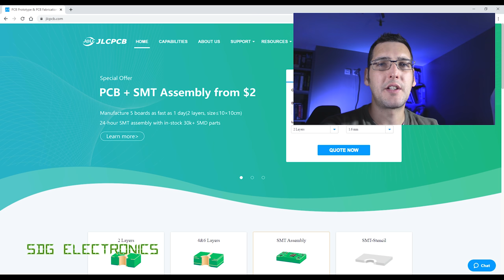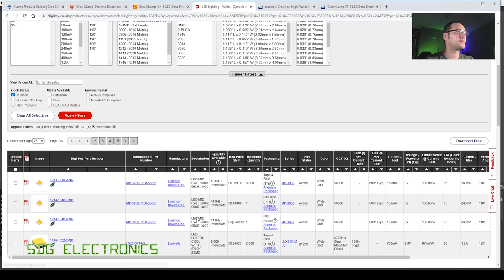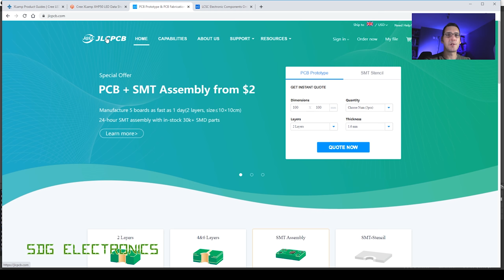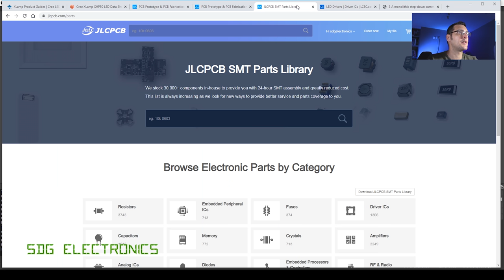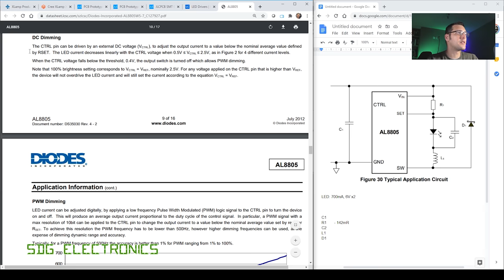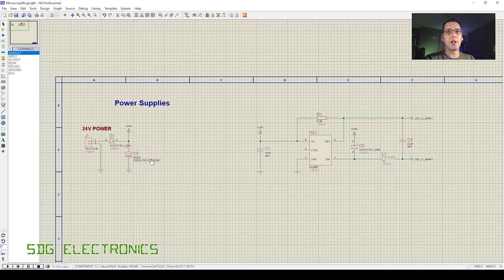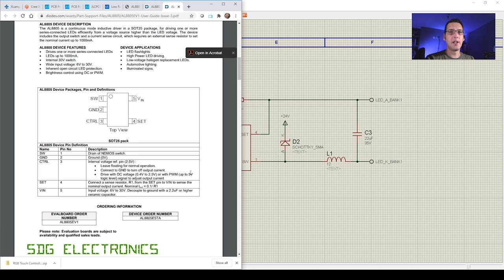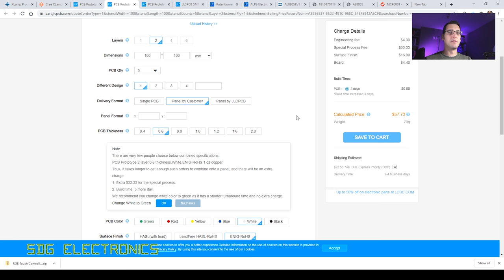SDG #161 Step-by-step parts selection and schematic - Microscope LED Ring Light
Soldering Tools and Equipment:
T12 Soldering Station
AC Version
T12 Iron Tips